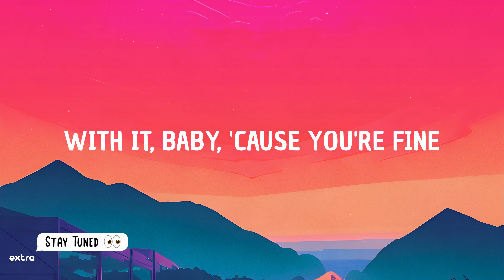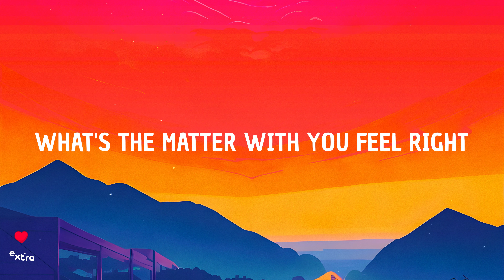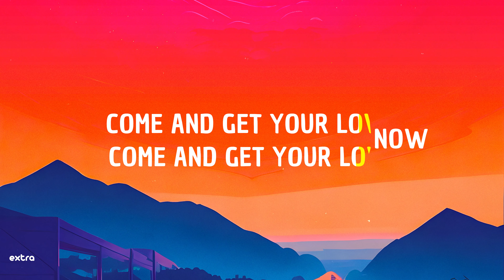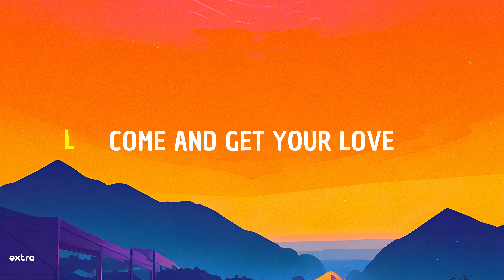Redbone - Come and Get Your Love (Lyrics) | Hail Hail what's the matter with you feel right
Hail Hail what's the matter with you feel right
Which Job Suits you According to your face tiktok
Redbone Come and Get Your Love lyrics Come and Get Your Love Redbone lyrics

Hail (Hail), what's the matter with your head, yeah
Hail (Hail), what's the matter with your mind
And your sign an-a, oh-oh-oh
Hail (Hail), nothin' the matter with your head
Baby find it, come on and find it
Hail, with it, baby, 'cause you're fine
Hail, oh yeah, get it from the main vine, all right
I said-a find it, find it, go on and love it if you like it, yeah
Hail (Hail), it's your business if you want some, take some
Come and get your love, come and get your love
Hail, oh yeah, get it from the main vine, alright
La, la, la, la, la, la, la, la, la, woohoo
La, na, na, na, na, na, da, boom
La, da boom, boom, boom, ta, daba, boom, boom